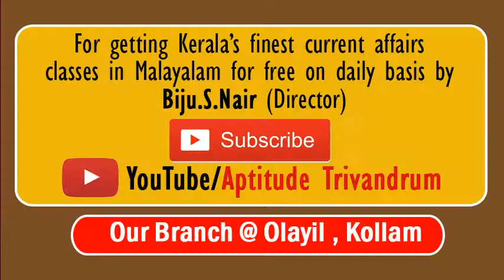Current Affairs (31 March 2020)